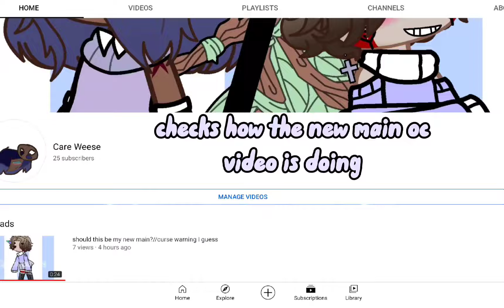we got a tie on our hands....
now the checking my videos was faked but I did see that and decided to make this video